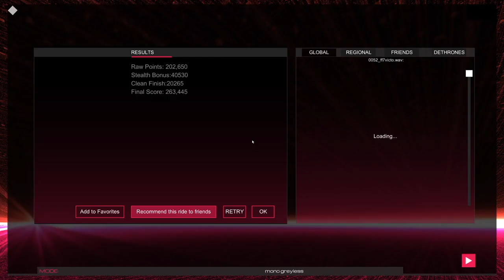Let's Audiosurf 2 [Greyless] 022 - ff7victo.mid